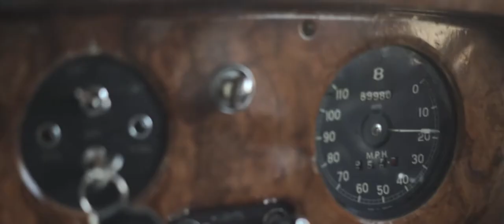Eaves Hall Lockdown Wedding Video | Yvonne + Francis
Yvonne and Francis' Eaves Hall wedding video was shot at the wonderful Eaves Hall in Lancashire. With just 9 guests their day was an intimate affair showcasing how wonderful smaller weddings can be.  Lockdown weddings are just as amazing as the big celebrations we are perhaps more used to Part two is coming in 2021...

Lenses

Audio